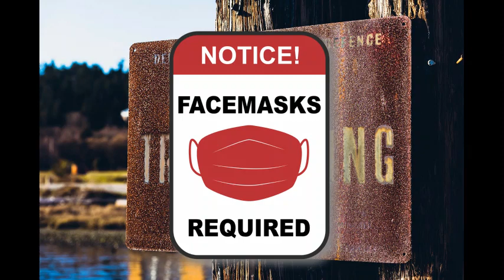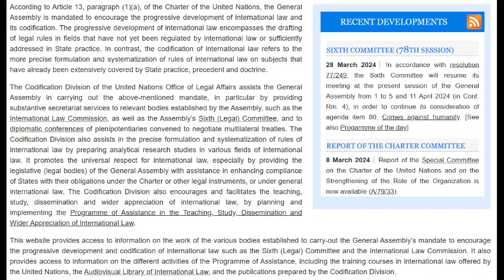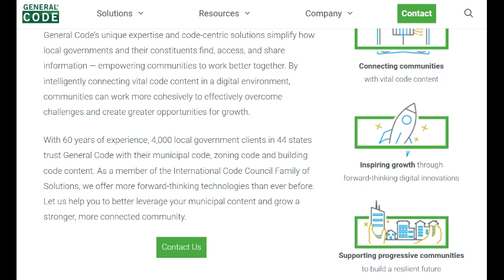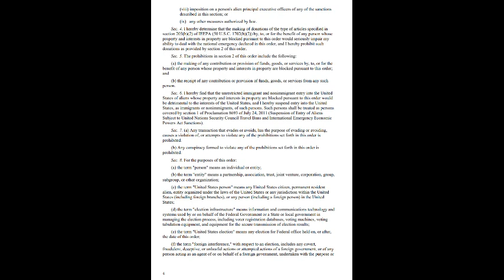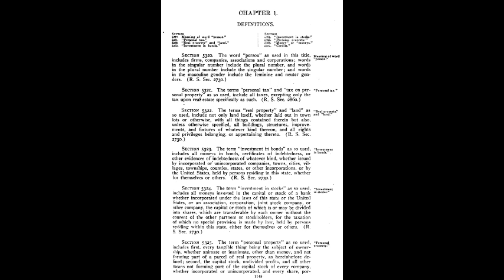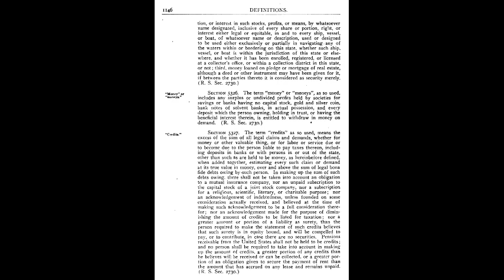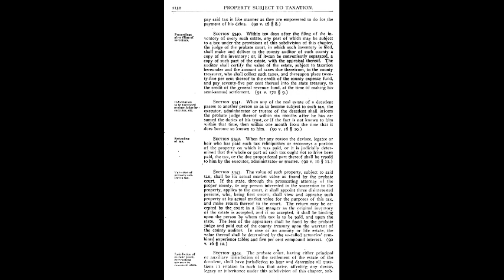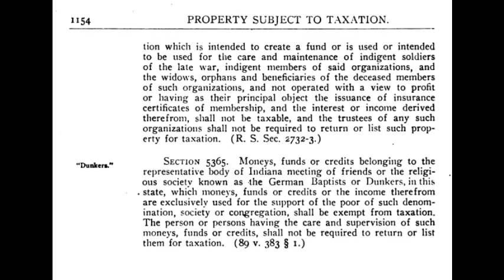A New Independence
Using various elements, we will chart a course through current troubles. This will specifically describe the insurrection of the land on behalf of interests foreign to all legitimate law and customs. Essentially, everything comes down to the land. While most are effected by high real estate prices, these prices will continue to go up, and such things are not based on their prophesied version of inflation. Instead something more sinister is at work. While real estate, or real property, applies to more than just the land, the Supreme Law is usurped through fraudulent and forced acquisitions of land.
Breast Plate of Paper